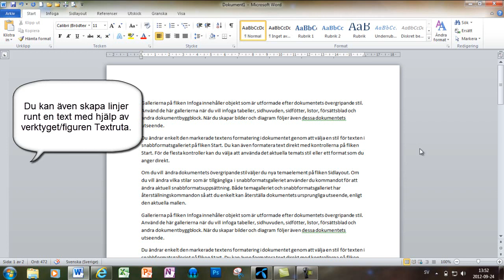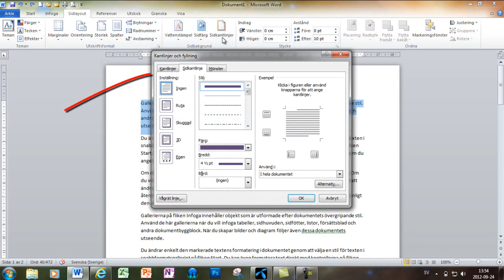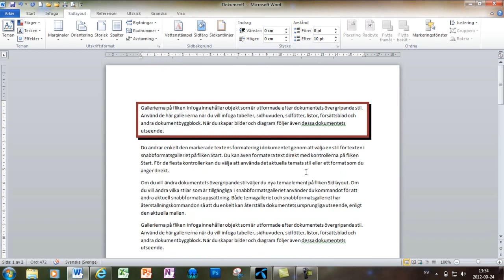Word för Windows: Lektion 22 - Kantlinje